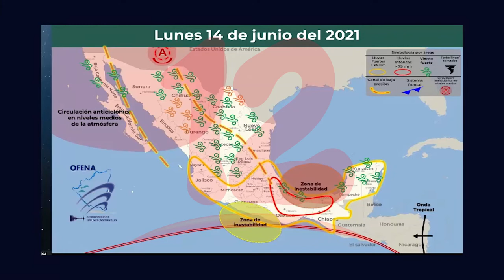Pronostican lluvias en las próximas horas en el territorio nacional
NosResistimosAlEmbargo El paso de dos ondas tropicales por el territorio podrían ocasionar lluvias en las próximas horas en el territorio nacional